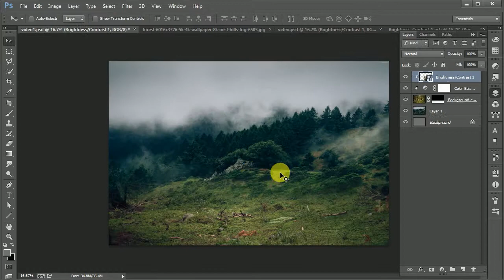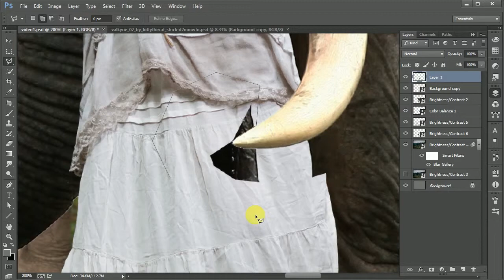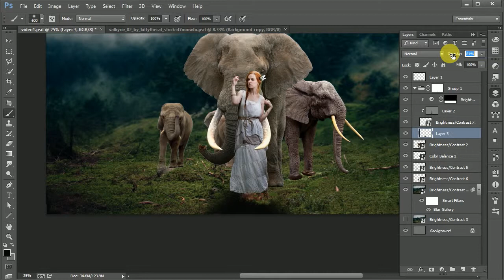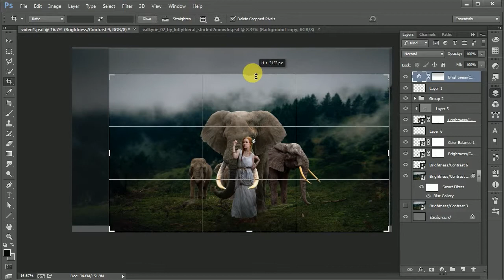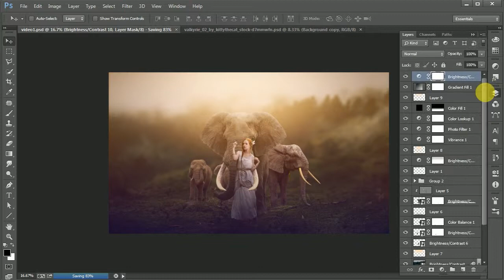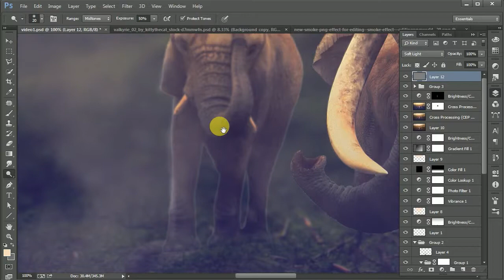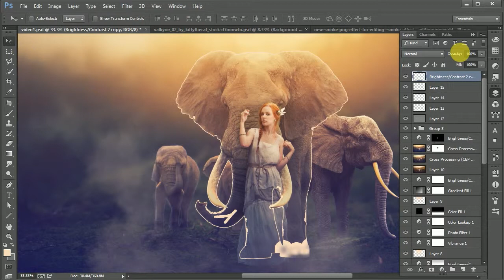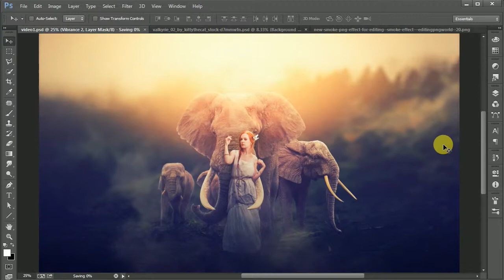Elephant with girl | Photoshop manipulation Tutorial Compositing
Model (stock photo), 1 Background (4272x2848), 2 Background (6016x3376), Elephant (png), Smoke (png) - All Source file download